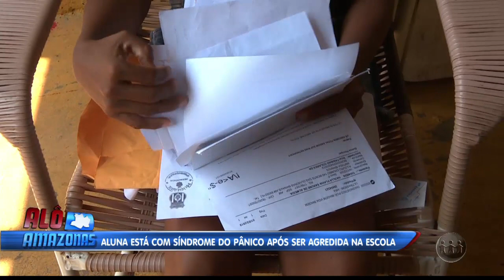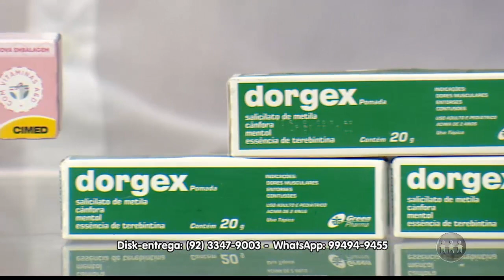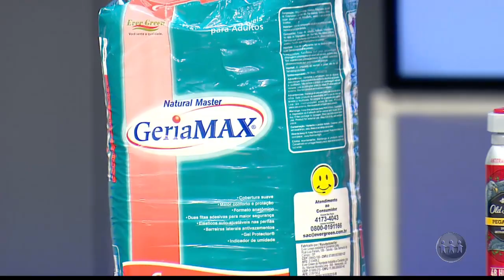ALO AMAZONAS - 2º Bloco - 05/08/19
Assista ao segundo bloco do programa Alô Amazonas desta segunda-feira. O Alô Amazonas é  apresentado pelo jornalista Mario Cesar Filho, exibido às 10h30 (horário Manaus) de segunda a sábado, na TV A Crítica (canal 04 | NET 514) e pelo aplicativo AcríticaPlay.